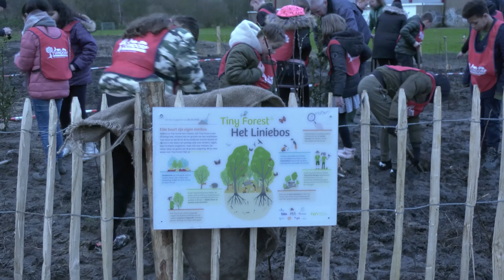Tiny Forest Den Helder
De aanleg van het eerste Tiny Forest voor Den Helder is woensdag begonnen. In totaal komen er vier, verdeeld over de wijken van Den Helder. Leerlingen van basisschool tuindorp mochten de eerste boompjes planten.